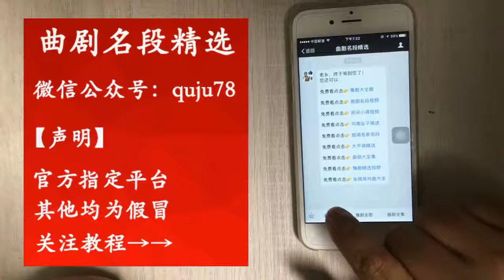河南經典曲劇《屠夫狀元》醜角胡希華老師 大街小巷鬧嚷嚷 當官威風 【曲藝薈萃】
河南经典曲剧《屠夫状元》丑角胡希华老师 大街小巷闹嚷嚷 当官威风 | Master Hu Xihua, the clown of the Henan classic Quju "butcher number one scholar", makes a lot of noise in the streets and alleys to be an official